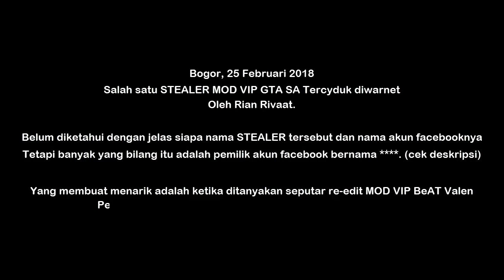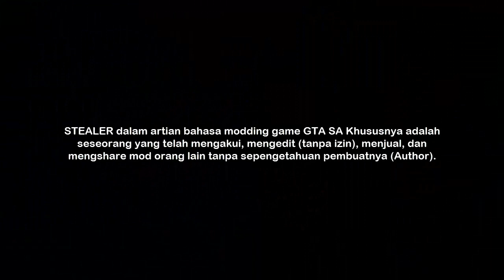VIRAL ! Detik-Detik STEALER MOD GTA SA Tercyduk di Warnet Mau Nangis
Telat Update ! Benar-benar Telat !

Video ini sempat Viral digroup "GTA SA Android MODder Indonesia [HD-official]" (Groupnya sudah hangus) tentu saja viral, karena siapa yang tidak kesal dengan STEALER yaitu yang suka mengakui mod orang lain, pencuri, reedit tanpa izin, dan menjual mod orang lain.

Namun kali ini salah satu STEALER apes sampai Tercyduk diwarnet oleh Rian Rivaat (Mukri) dan hal menariknya adalah pas ditanya-tanya pembahasannya jadi ke Nouvo KKS bahkan gaya berbicaranya pun seperti mau Nangis. Mantap!

Khususnya pada Game GTA SA Android, STEALER banyak sekali kita temukan dalam kasus STEAL mod VIP (berbayar) dari Author-Author mod gta sa yang cukup dikenal, termasuk saya (tapi saya author yang tidak terkenal :'v).

Untuk nama dan akun facebooknya saya belum tahu pasti, tetapi banyak yang bilang ini adalah pemilik akun "Erlangga SA" Bagaimana menurut kalian?

Langsung saya lihat videonya, Jangan lupa gunakan "Subtitle" jika suara / pembicaraan kurang jelas.

CMIIW